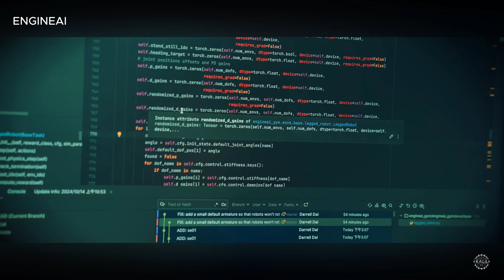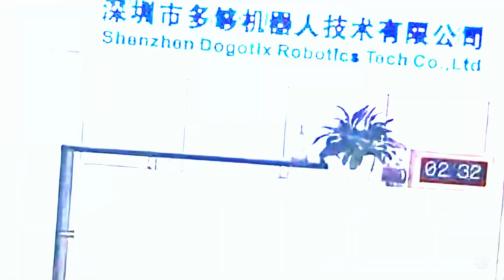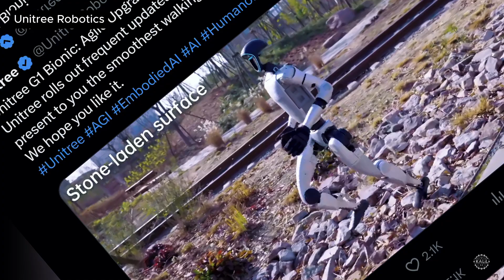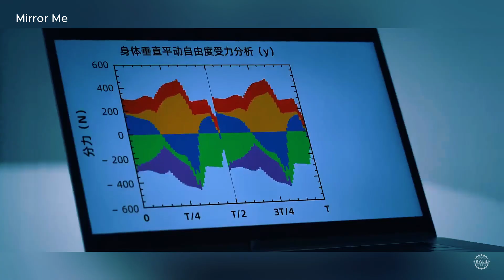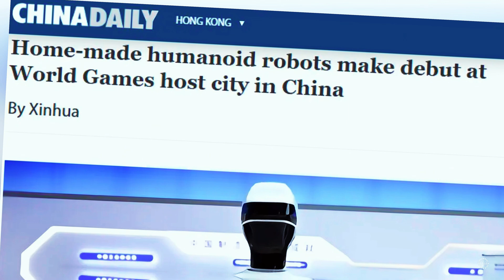China's AI Robots: Unitree & Engine AI Vie for Most Lifelike Humanoid Robot Walk, Black Panther 2.0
A rivalry is brewing among the perceived leaders in China's race to rule the emerging humanoid robotics market.

Unitree Robotics just released this footage of its G1 AI robot demonstrating what the Hangzhou-based robotics leader calls the smoothest walking and humanoid running in the world.

The bold statement comes a week after video clips of ENGINEAI's robot, the SE01, strolling outside the startup's Shenzen office went viral. In the footage, the humanoid robot's bipedal locomotion is so human-like, many assumed it was CGI.

Let's take a closer look at how the robots stack against each other. We'll also cover China's new quadrupedal robot that's claiming the title of the fastest robot dog in the world.